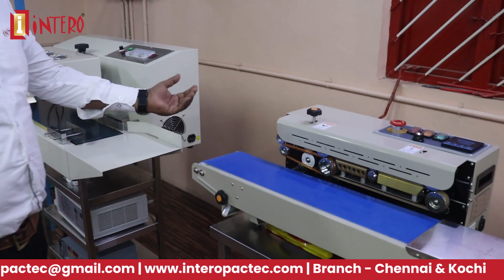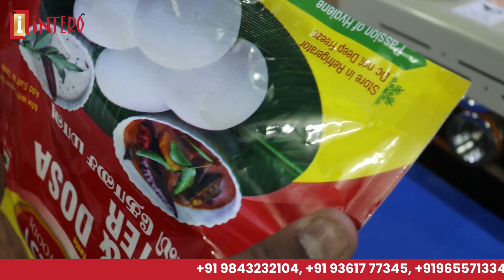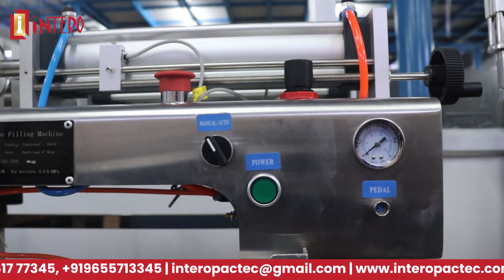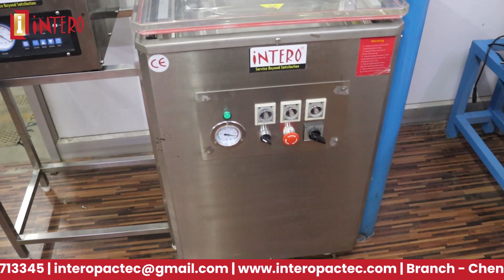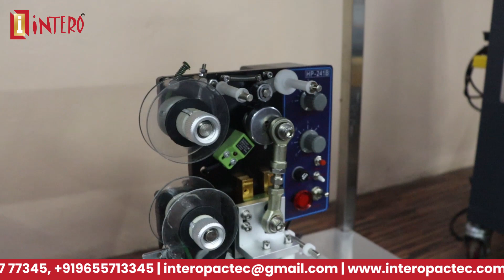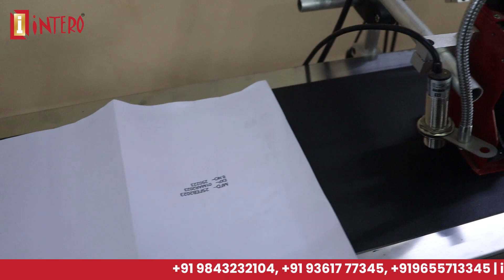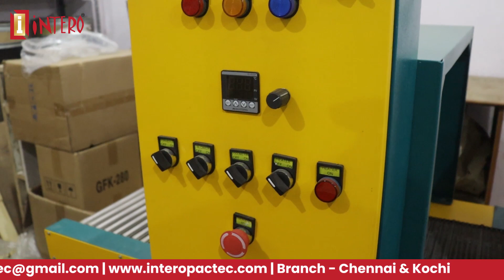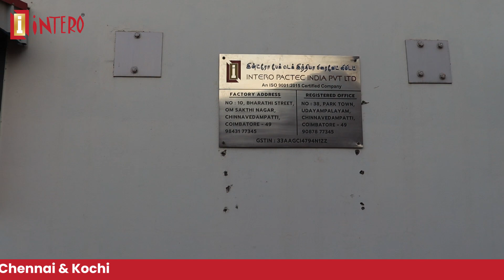Packing Machines in Coimbatore | Chennai | Kochi | All kinds of Packing solutions in one place.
Are you looking for packing machines for your product you are in right place. This video discusses Intero Pactec India Private Limited packing machines and available stock products in our warehouse.

Address:
No 10, Bharathi Street,
Om Sakthi Industrial Nagar,
Chinnavedampatti (PO),

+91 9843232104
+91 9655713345